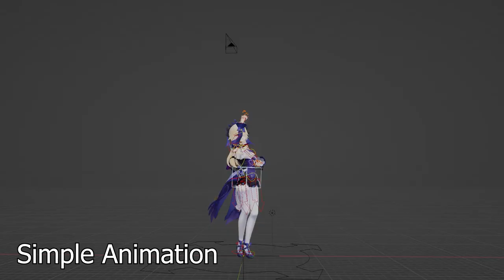|Blender/GenshinImpact| siloutte of the night - Fischl (+ backstage)